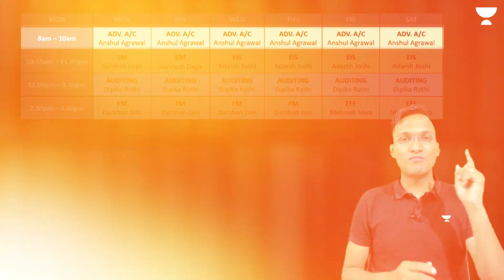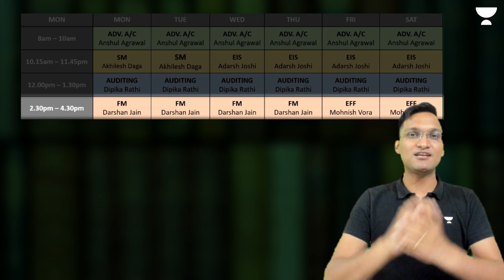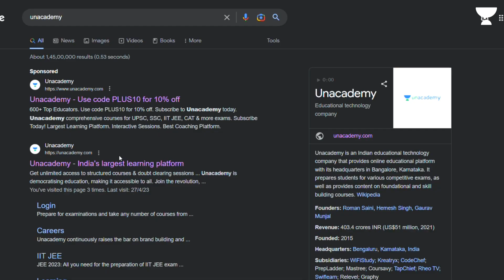Level Up with EKAGRATA Batch |🔥Ace CA Intermediate Group-2🔥| Anshul Agrawal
Unlock your full potential and conquer the CA Intermediate Group-2 exams with the highly acclaimed EKAGRATA Batch.